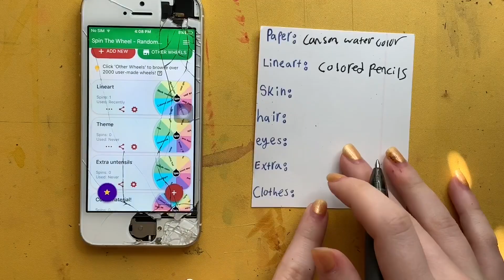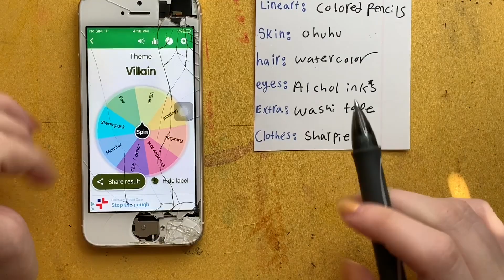Letting a WHEEL decide my ART SUPPLIES!!! - Making art with random supplies!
Hello Everyone~!
Today I have made a speed-paint centered around randomized art supplies~!
Regular Friday videos are now resuming! (Sorry about that).

Curious about commissions?

my intended audience is 13+! :)

Ah! You made it to the bottom!
Hello!!!
Thanks for reading all the way down!
I hope you had an absolutely amazing week!
If you read all the way through let me know by answering this fun little question~!
What helps you destress???